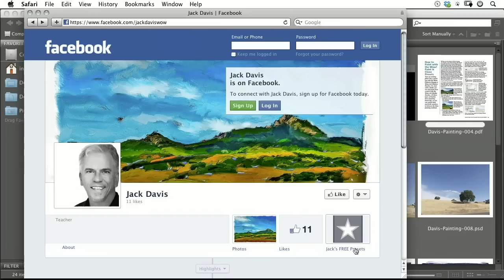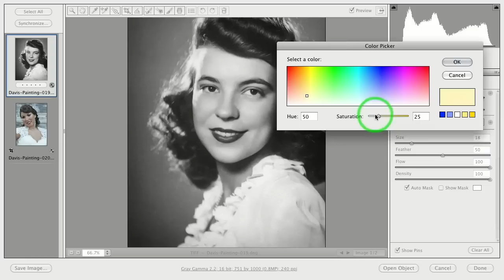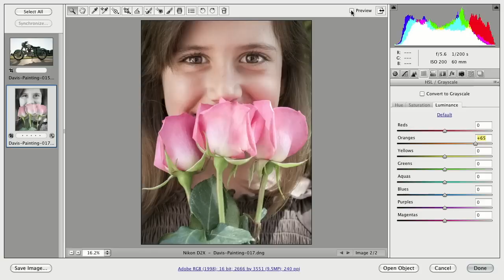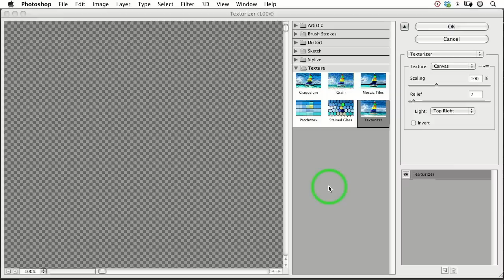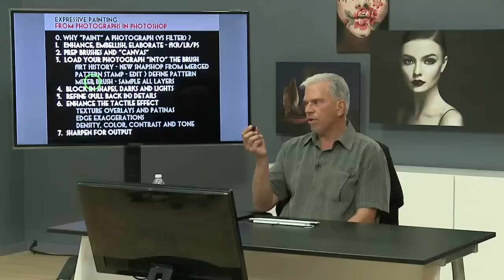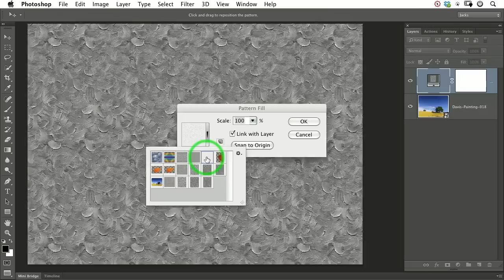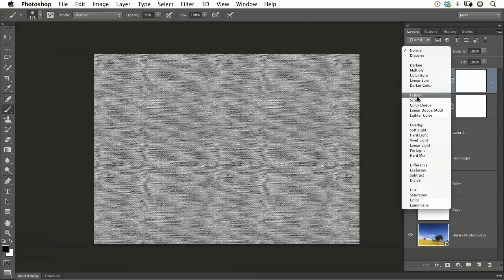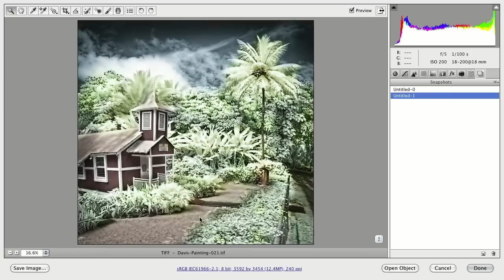Photoshop Week 2013 | Creating Expressive Masterpieces with Jack Davis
Expand your studio's repertoire by turning your special photographs into creative paintings quickly and easily with Photoshop -- and you don't have to be a Rembrandt to do it! Clients love artistic expressions of their families and pets -- especially as large gallery wrap prints. Join Photoshop Hall-of-Famer Jack "Wow" Davis as he shows you simple step-by-step techniques for transforming your photos into gorgeous oils, pastels, water colors and sketches -- all by filtering and cloning from your original photographs.